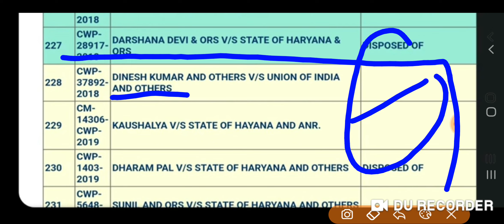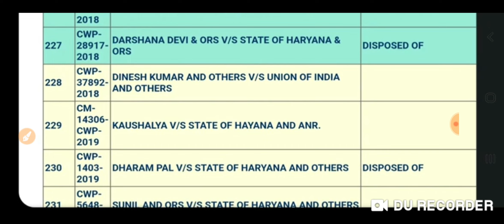बड़ी खबर HSSC भर्तियो को लेकर लम्बा इंतजार हुआ खत्म